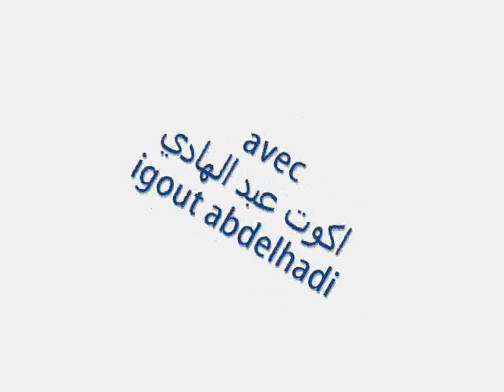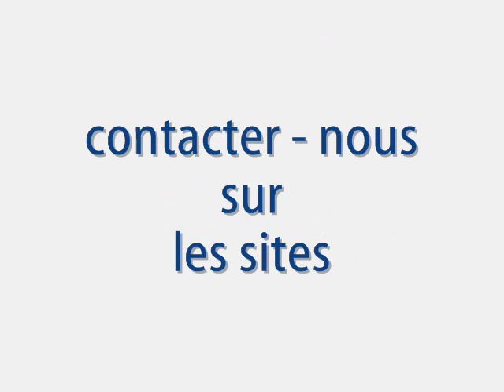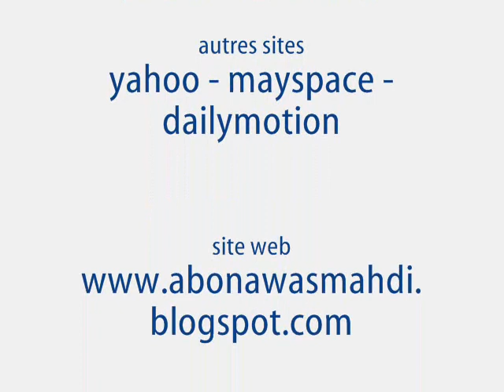izanzarne tindokla.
a tous les amis